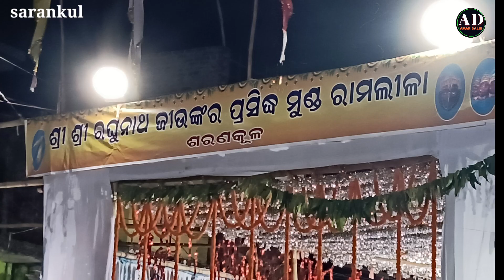ଶରଣକୁଳ ପ୍ରସିଦ୍ଧ ମୁଣ୍ଡ ରାମଲୀଳା ନାୟଗଡ sarankul munda Ram Leela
ମୁଣ୍ଡ ରାମଲୀଳା ସରଣକୁଳ